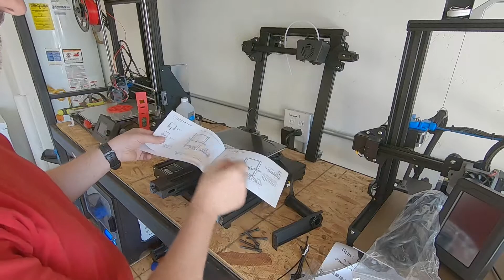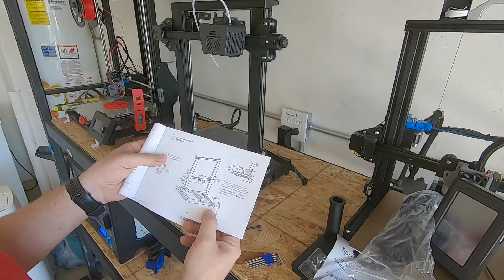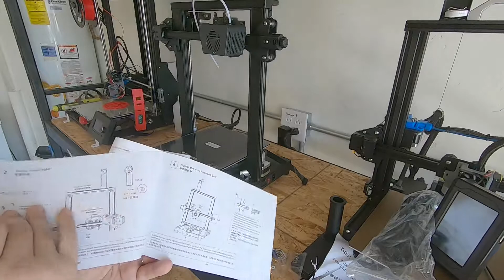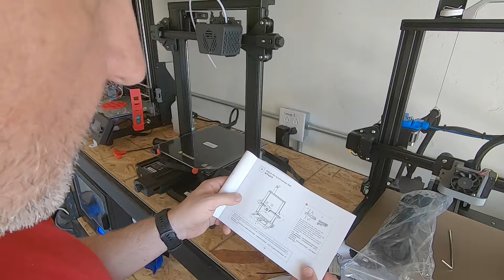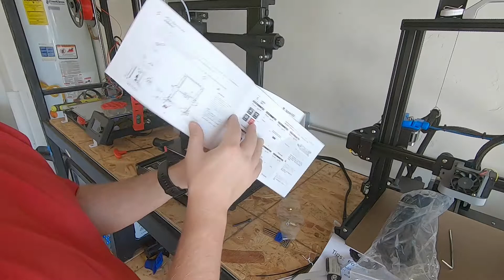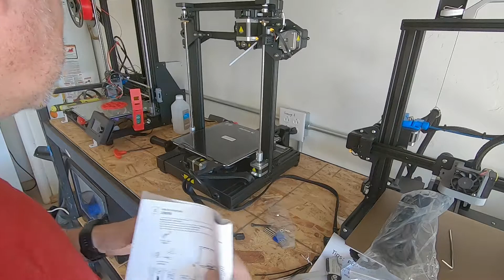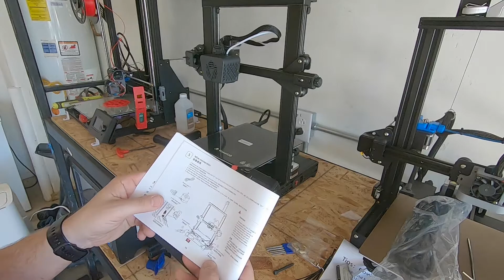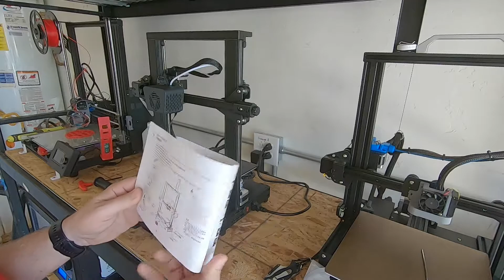Aquila Pro Part 1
In this video I go over the unboxing and assembly of the Voxelab Aquila Pro.
This is not a sponsored video; I purchased this printer myself.  Please check out part 2 & part three of this video series.